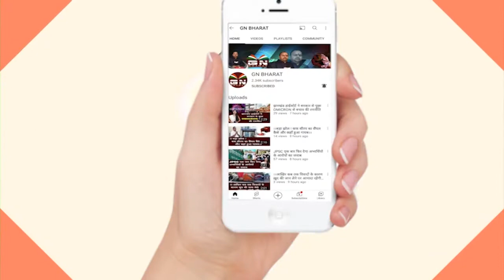2024 के चुनाव में कांग्रेस युवा मोर्चा ने बनाया अपना रणनीति, देखें पूरी रिपोर्ट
2024_के_चुनाव में कांग्रेस_युवा_मोर्चा ने बनाया अपना रणनीति, देखें पूरी रिपोर्ट